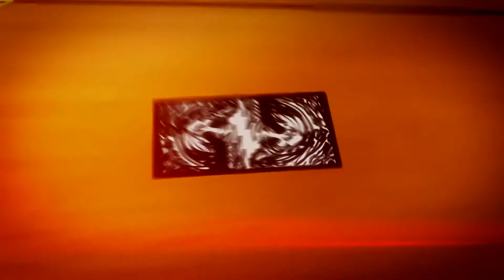Psycho [AMV] Tracon 2021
✧  Tracon 2021 Finalist
Material: Kakegurui